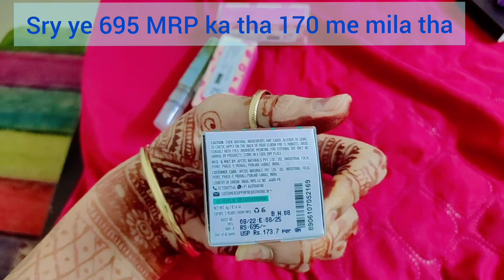Teej Celebrations | Maine ki itni saari shopping